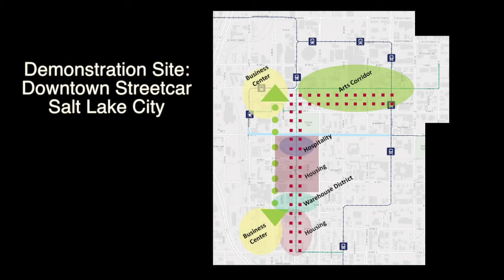Downtown SLC Streetcar Flyover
Salt Lake City's downtown streetcar is envisioned to enhance and accelerate walkable, transit-oriented redevelopment in the city's downtown core and in the Granary District to the south and west. In downtown, the streetcar will serve as a pedestrian circulator, while it is expected to spark economic development in the Granary.

The Envisioning Centers process enabled residents, business owners and other stakeholders to participate in a visioning effort to explore redevelopment ideas for the land surrounding the potential streetcar route. Participants were interested in emphasizing the identity of the areas the streetcar will pass through, highlighting the emerging arts scene, the Granary, and the Central Business District, and creating a sense of neighborhood identity that will attract more residents to the heart of the city. Along with residential development, participants envision corresponding services and places to play and relax, to make daily life along the streetcar corridor pleasant and convenient. Interest in maintaining the warehouse feel of the Granary is high, with most participants supportive of repurposing existing warehouse space as feasible.

The exploration of redevelopment concepts occurred as Salt Lake City and Utah Transit Authority began the alternatives analysis for the streetcar. Those involved in the alternatives analysis and the Envisioning Centers process partnered in working group meetings and in a public open house held at a downtown grocery store. The information collected and concepts developed will inform future work along the streetcar corridor.